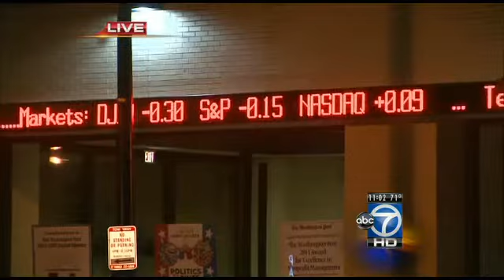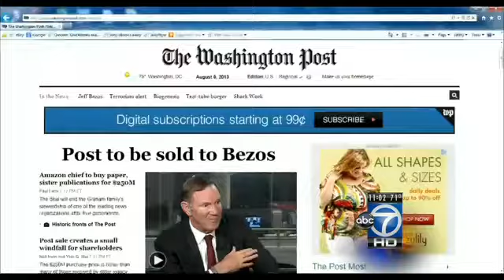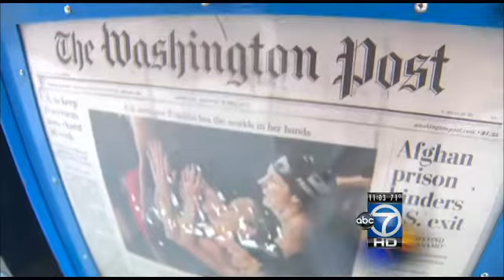Washington Post sold to Bezos for $250 million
In an announcement that shocked readers and employees, Washington Post officials confirmed Monday they are selling the paper to Amazon.com founder Jeff Bezos.